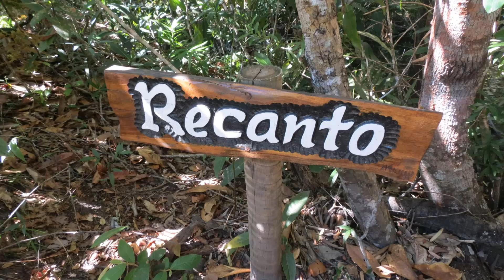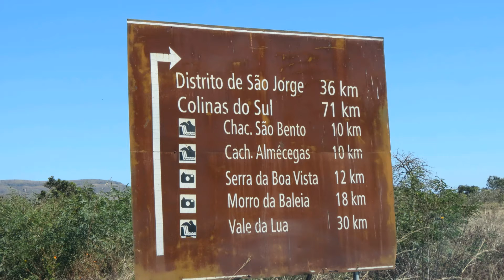RECANTO DO PARAÍSO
Cachoeiras - Corredeiras - Cascatas - Cerrado